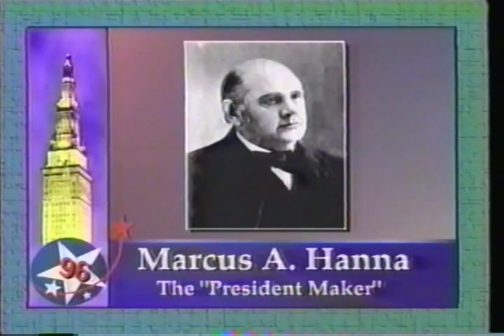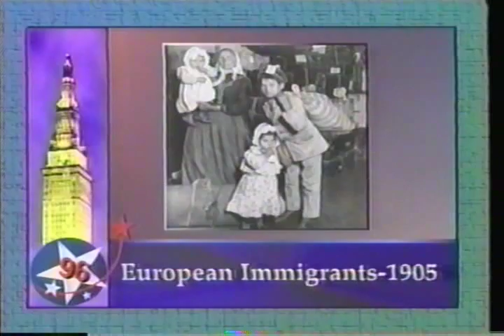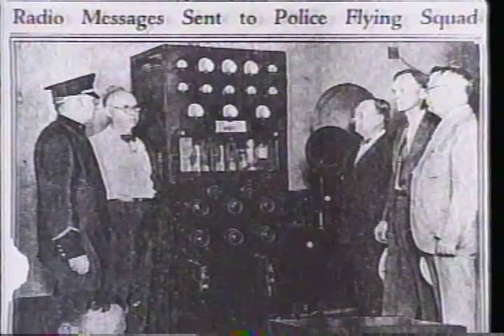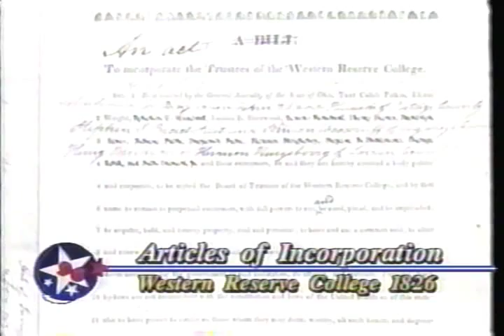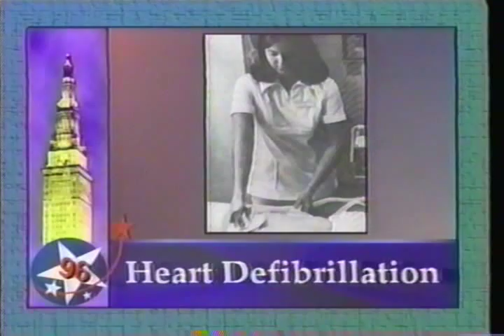Cleveland Economic History 2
200 hundred years of economic development in Cleveland, Ohio.